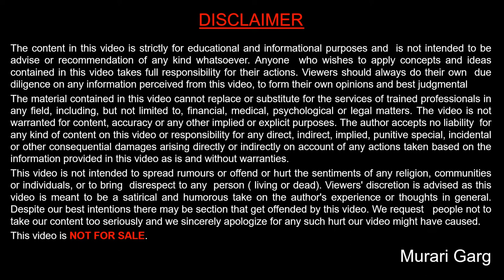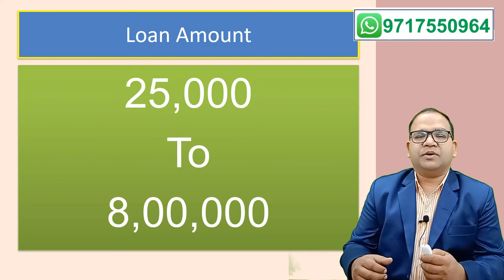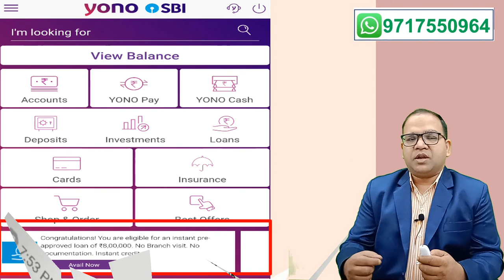SBI YONO Pre Approved Personal Loan PAPL in Details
SBI Pre approved Personal loan are loan offered through SBI YONO App and it is paperless, instant and without branch visit loan.
Features of Loan are :

    Pre-approved loan for both CSP & Non CSP Customers.
    It is an end to end digitized product with 24*7 availability.
    Customer can avail loan in 4 simple clicks.
    No Application fees, No documentation, No Branch visit.
    Instant disbursement through YONO App
    Customer driven process, no dependency on branch